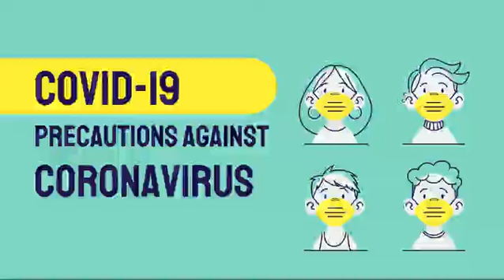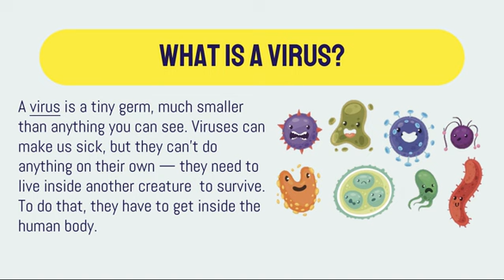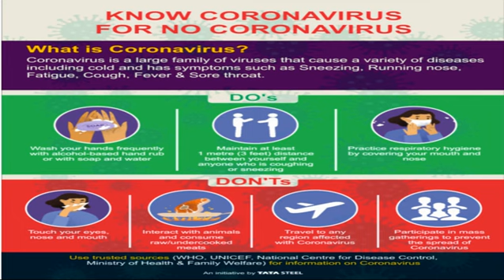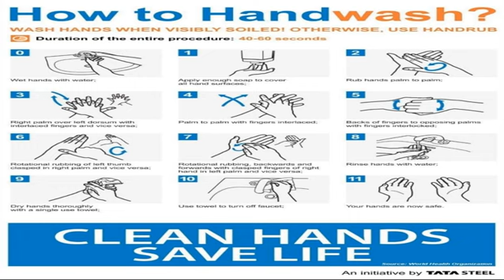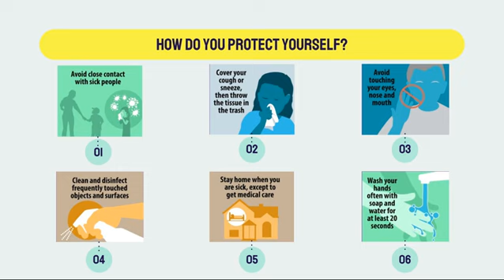KPS K - STD II - SCIENCE - COVID-19